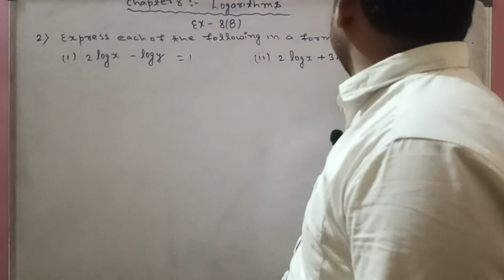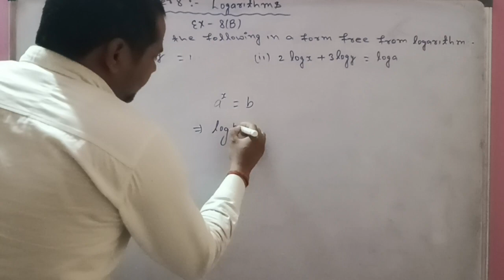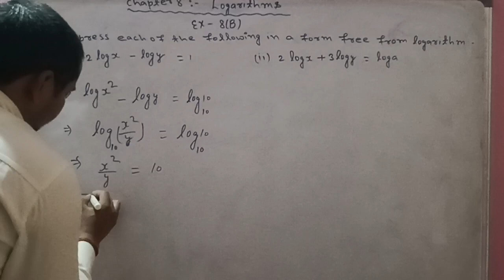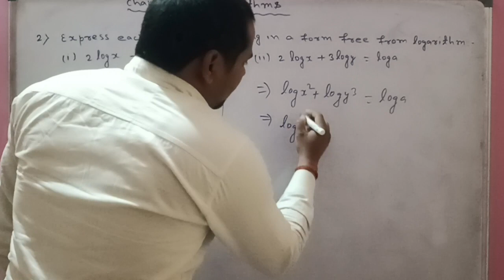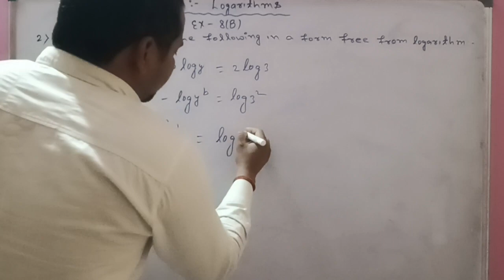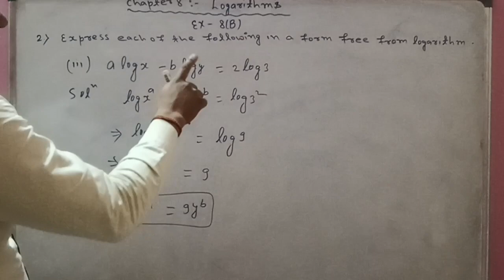LEC 10 l Logarithm Class 9 ICSE Board l Chapter 8 l Concise Mathematics l Basic concept of Logarithm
Yours queries
Logarithm class 9 ICSE Board
Chapter 8 Logarithm
Selina Concise Mathematics Book
Basic concept of Logarithm
# ज्ञानदीप Study Circle